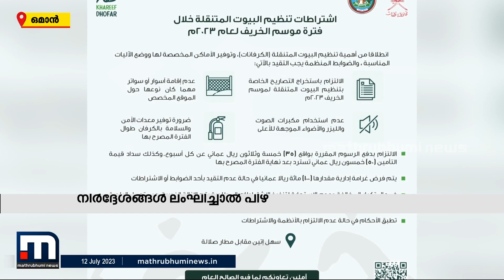ലൗഡ്‌ സ്പീക്കറും ലേസറും വേണ്ട; കാരവാനിൽ നിർദ്ദേശങ്ങളുമായി ദോഫാർ മുനിസിപ്പാലിറ്റി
ഖരീഫ് സീസണിൽ കാരവാൻ ഉപയോഗിക്കുമ്പോൾ ശ്രദ്ധിക്കേണ്ട മാനദണ്ഡങ്ങളെ കുറിച്ച് നിർദ്ദേശങ്ങൾ പുറപ്പെടുവിച്ച്‌ ഒമാനിലെ ദോഫാർ മുനിസിപ്പാലിറ്റി

Happy viewing!